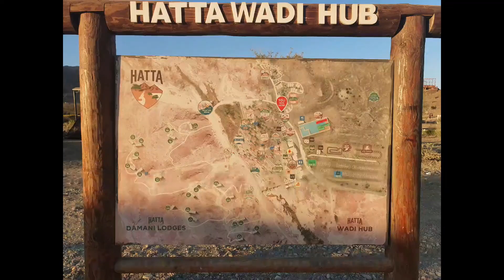Hatta Wadi Hub Camping Experience